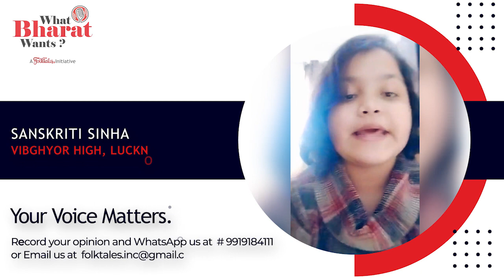What Bharat Wants ? I FolkTales I Sanskriti Sinha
In these turbulent times when the entire world is struggling to survive, we at FolkTales want to be instrumental in bringing about the much-needed change in our country Bharat by beginning the dialogue...

What Bharat wants?
Kya Chahta hai Bharat?

If you care about this country, voice your opinion. We need to steer through these tough times and create a good future for our children. Let's focus on solutions and opportunities.

As a responsible citizen, resident or possessing the Indian Nationality whichever part of the globe you are, what do you want from your country, its people, the government and the Leadership across various sectors?

What is the Bharat of your Dreams?

How can we achieve that?

What are we doing to see Bharat as a Developed Nation?

Folktales Inc has taken this onus to let the voices be heard, be noticed and play an instrumental role in transforming India.

Please note, that FolkTales as an organisation has neutral religious and political views and we don't endorse any party or religious politics. We welcome the opinion and viewpoints of one and all.

The sole purpose of this initiative is to achieve the Bharat of Our Dreams, By the People and For the People.

Team FolkTales